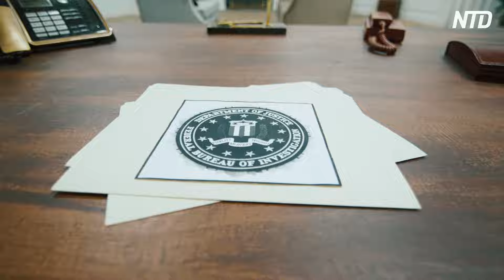China's 'Transnational Repression' Against Americans' First Amendment Freedoms: Hudson Institute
In a conversation hosted by the Hudson Institute on July 20, Levi Browde, executive director of the Falun Dafa Information Center; Olivia Enos, Washington director of the Committee for Freedom in Hong Kong Foundation; Ian Oxnevad, senior fellow for foreign affairs and security studies at the National Association of Scholars; and Ying Chen, conductor with Shen Yun Performing Arts, join Hudson Center for Religious Freedom Director Nina Shea at 10 a.m. ET to discuss China’s transnational repression of freedom of thought and speech.